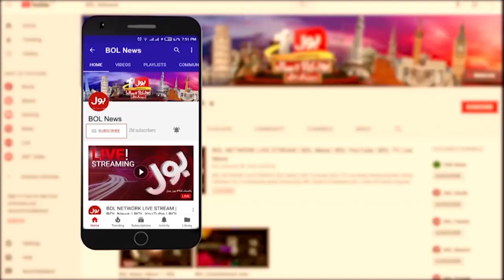Maryam Nawaz's Speech At The PMLN Workers' Convention | Breaking News